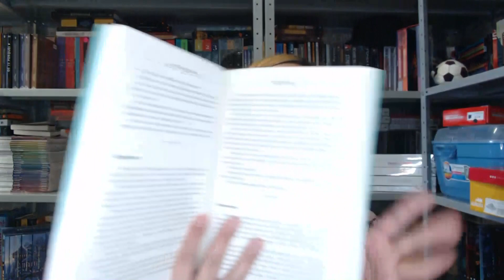UNBOXING DE PARCERIA COM A EDITORA MADRAS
COMPRE PELO SITE DA EDITORA  E USE MEU CUPOM DE DESCONTOS VÁLIDOS PARA LIVROS FORA DE PROMOÇAO:
mundolivros

É SÓ DIGITAR O CUPOM NO ÍCONE CUPOM DE DESCONTOS E PRONTO SUA COMPRA VAI SAIR MAIS BARATO AINDA.

-Minha lista de desejados:

COMPRE PELO MEU LINK E AJUDE A MANTER O CANAL: